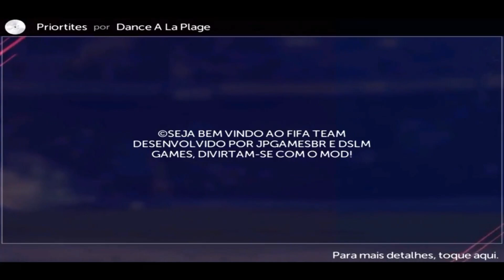SAIU: FTS23 MOD FIFA TEAM 24 ESTADIOS E FACES REAIS COM BRASILEIRÃO+EUROPEU E COM MULTIPLACARES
GOSTOU DO VÍDEO??? QUER AJUDAR O CANAL??? ENTÃO:

-FAVORITEM
-COMPARTILHEM